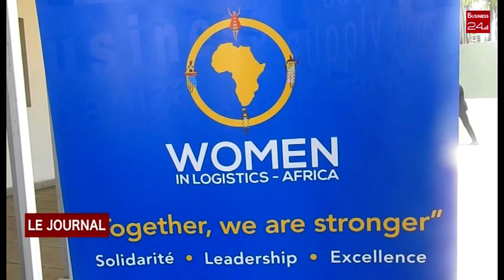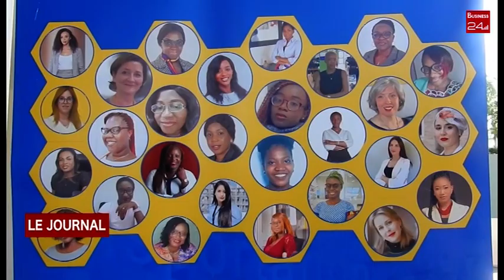LES FEMMES DANS LA CHAINE LOGISTIQUE LA 2E EDITION DU WILA LANCEE